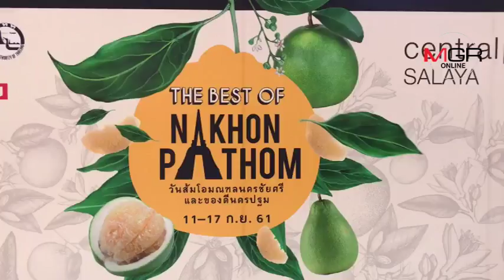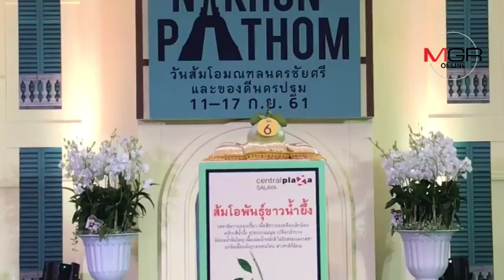ประมูลส้มโอ สายพันธฺ์นครชัยศรีที่เกือบสูญพันธ์ 9 ผล กว่า 4 หมื่น นำเงินช่วย รพ.ใน จ.นครปฐม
ประมูลส้มโอ สายพันธฺ์นครชัยศรีที่เกือบสูญพันธ์ 9 ผล กว่า 4 หมื่น นำเงินช่วย รพ.ใน จ.นครปฐม 16/09/2018